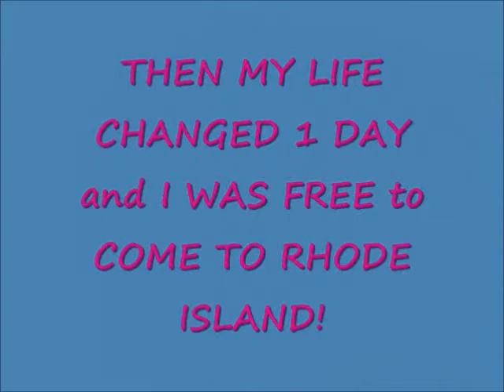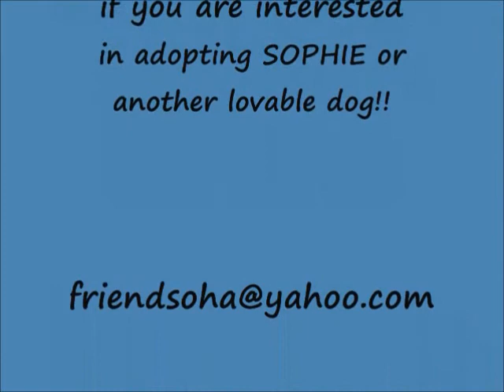My Movie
sophie movie